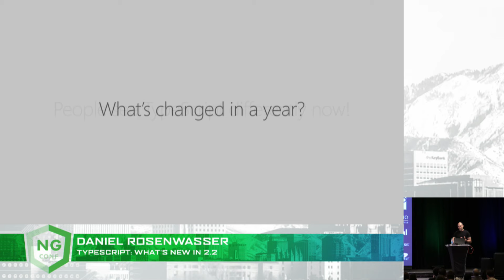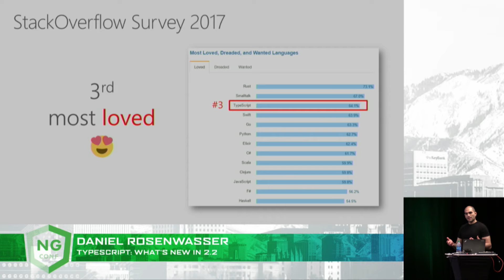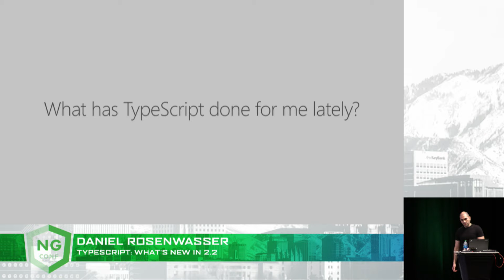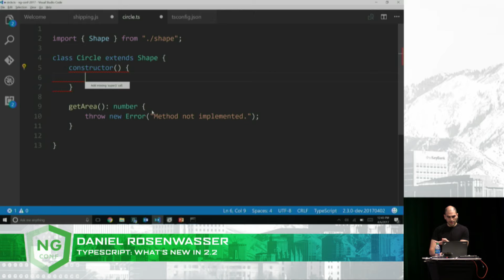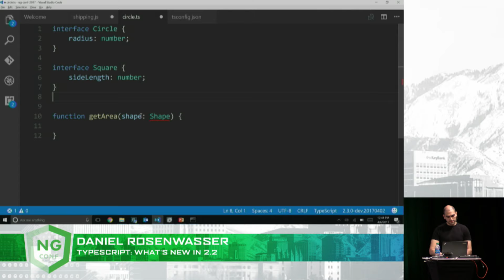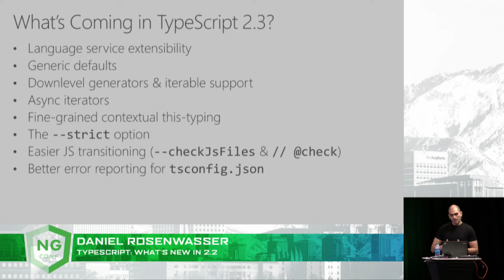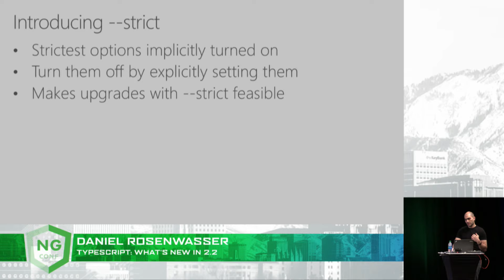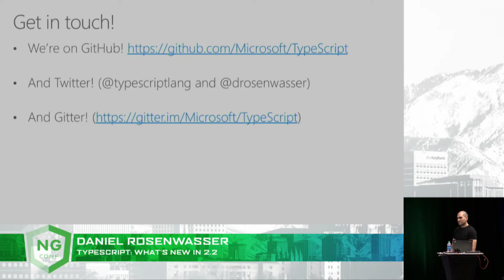TypeScript: What’s New in 2.2 - Daniel Rosenwasser